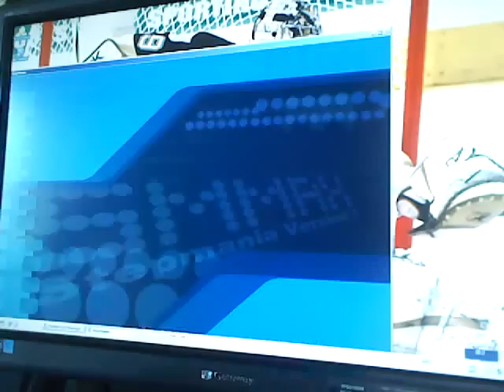Through the fire and flames [Stepmania]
TheMep
Song: Through the fire and flames
Getting:[AA]
Style: Spread
Comment: FullCombo